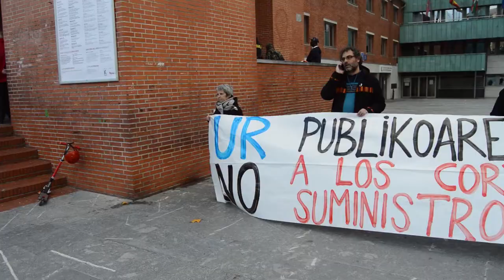Berri Otxoak se concentra en defensa de la mocion a favor del bono de agua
Berri-Otxoak realizo una concentración en la herriko plaza de Barakaldo, durante el pleno, para reivindicar un bono social que haga frente a la pobreza hídrica.